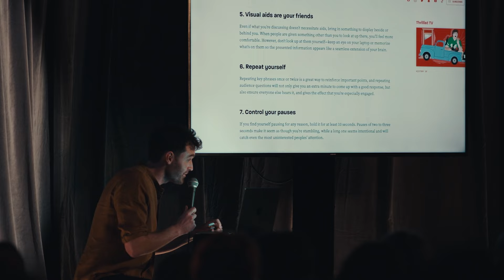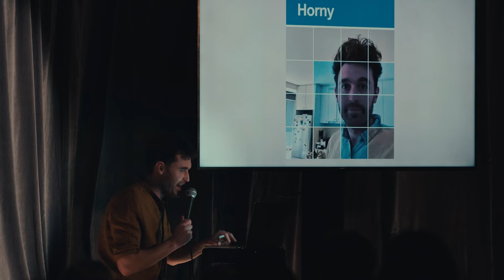What Happens When a Prank Goes Wrong? | Comedy Exports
Ask Tom Cashman. He knows all too well

Tom Cashman is a comic who has had his fair share of run-ins with landlords. While he was searching for a new apartment, he jokingly asked for a landlord reference and his application was promptly denied. He decided to post online about it and accidentally started a movement for better renters' rights. Watch Pests to learn how it all turned out.

Expand your comedy horizons and discover what the world has to offer with Comedy Exports.The best live comedy crafted, curated, packaged and delivered right to your screen, no international trade agreements or customs charges required.